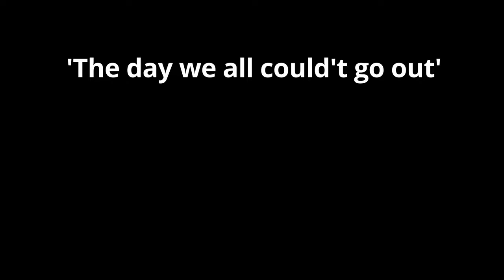Documentary: it seems so long ago - The Day We All Couldn't Go Out - 2020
When COVID-19  was announced in 2020, it was like something from a Sci-fi book. Jeanette, the woman in this film, was getting ready for a day at work in the local NHS hospital, on the wards. She's my girlfriend. That could have been the last time I would have seen her.

She is still with us. I showed this video, once and was told it was 'too sad.'  We have passed the time of COVID-19, or so I thought. Just a reminder to stay safe.